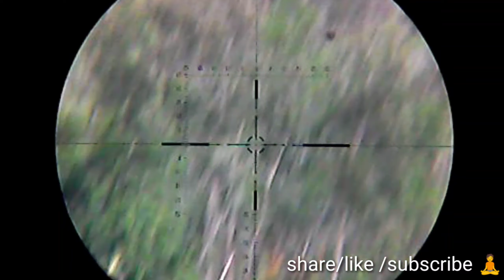BELIBIS PIULU SPOTNYA BIKIN BETAH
Assalamualaikum warahmatullahi
Saya coba kali ini berburu belibis di Empang
Dan sporty a lumayan menjanjikan
Simak vidionya ya guass...
Semoga terhibur...
# spot belibis piulu
hama tambak udang